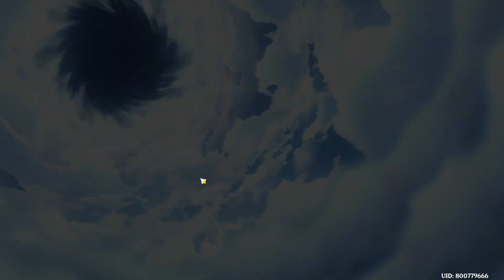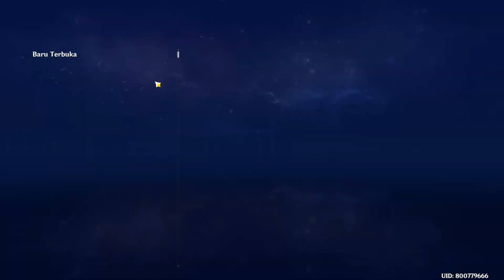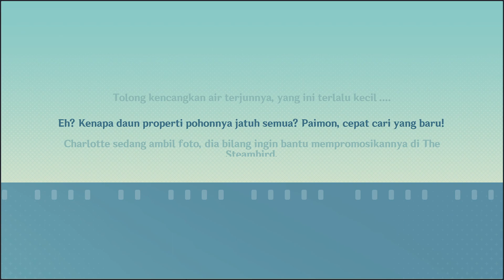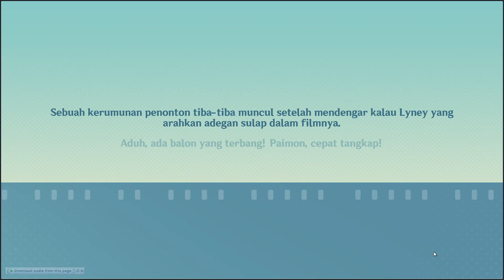Kisah di Balik Layar bagian 1 #68 || Genshin Impact